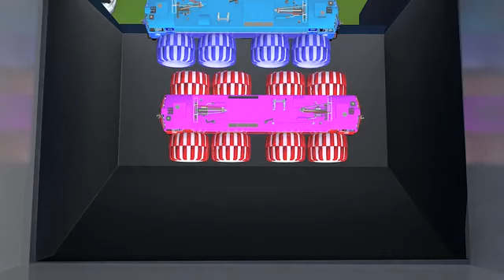train Race A2channel